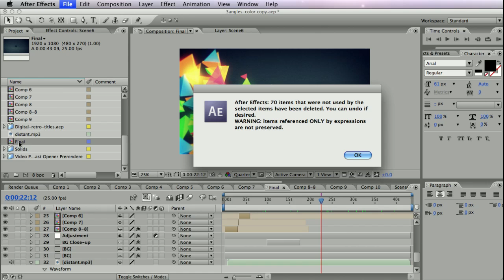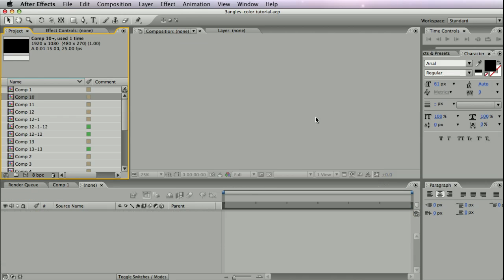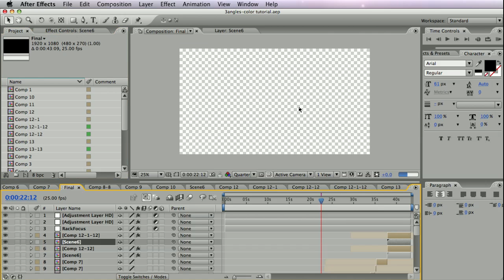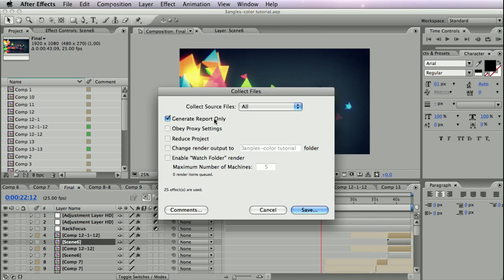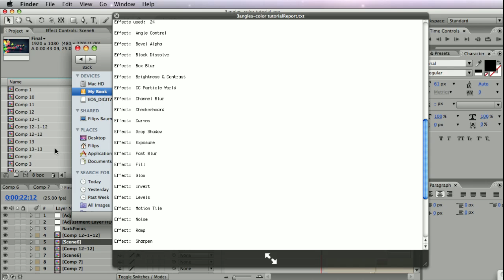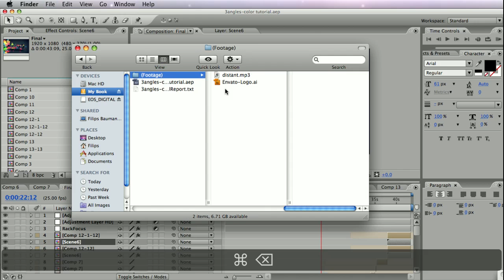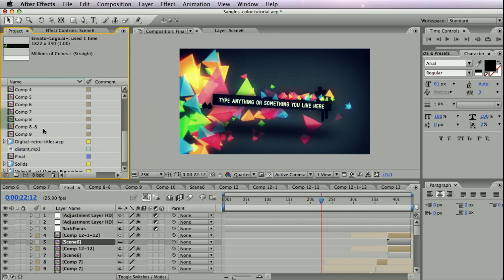FREE After Effects Tutorial: Collect files, Reduce project, Keep track of Plug-ins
A quick tip that will explain in 6 minutes how to remove unused assets, comps and folders from your project. Show you how to keep track of asset links to prevent missing file error and generate report of used-plugins to remove third-party plug-ins.